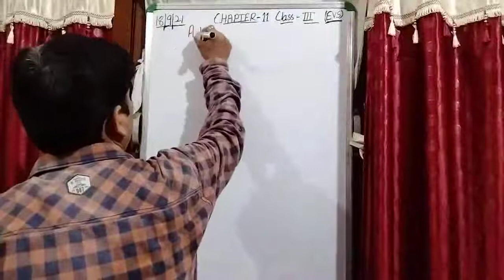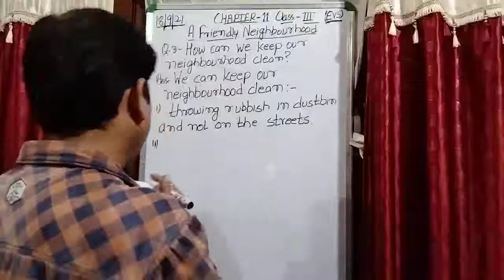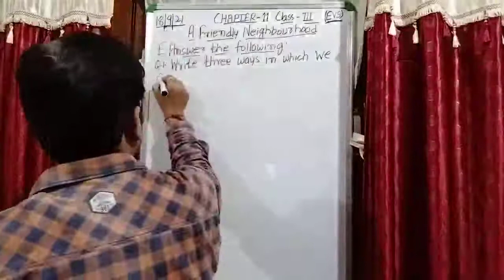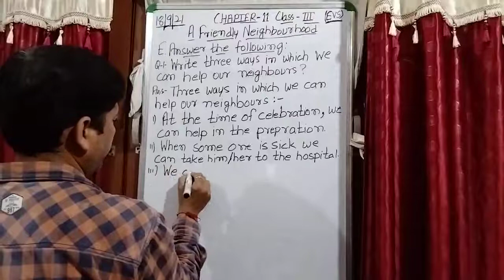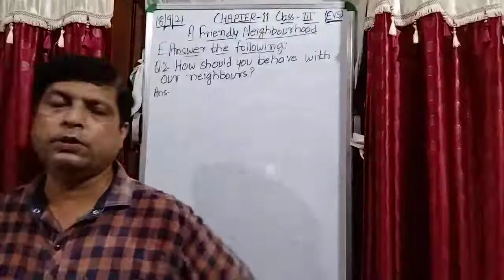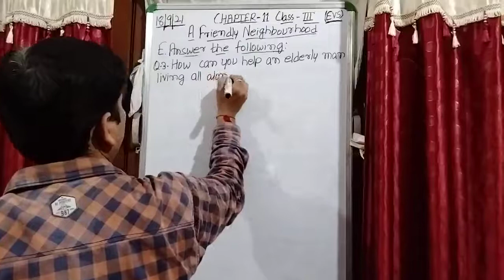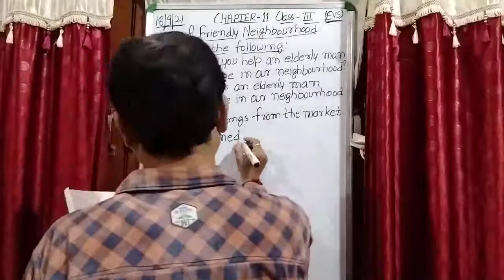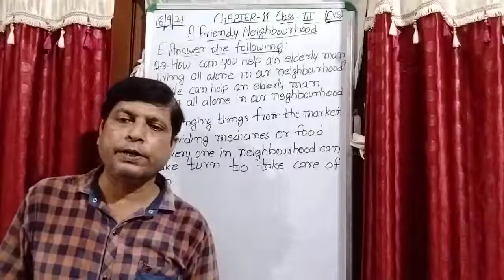Class III EVS 18 09 2021 by Mr Rupesh Chapter 11 A Friendly Neighbourhood